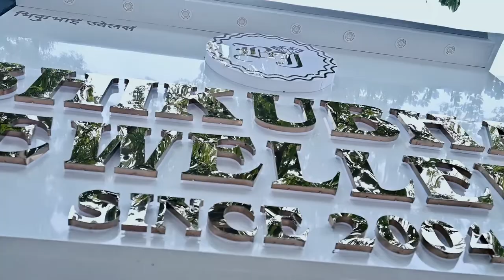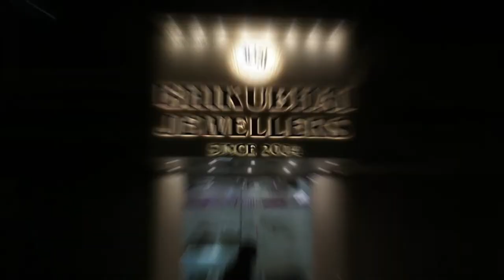Jewellery Signage : This was Unexpected